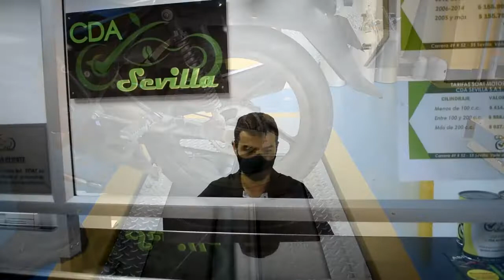Joven sevillana se coronó campeona en torneo nacional de Pole Dance.